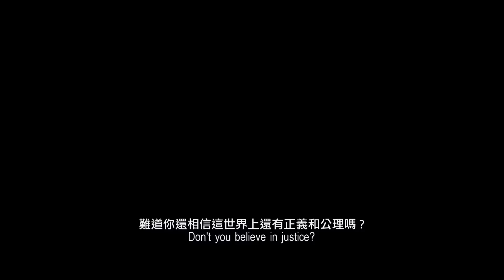Call Of Heroes Trailer HD - Chopflix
Call of Heroes, previous known as The Deadly Reclaim, is produced and directed by Benny Chan with action direction by Sammo Hung, and starring Sean Lau, Lois Koo ,Eddi Peng ,Yuan Quan, Jian Shuying,Wyu Jing  with a special appearance by Wu Jing.

Set in 1914 following the collapse of the Qing dynasty, the film tells the story of a group of villagers standing up to a cruel young warlord.

The story revolves  around a local militia's efforts to protect a town from the onslaught of a sadist and his army.

Yang's authority is soon put to the test by a mysterious man who guns down three people, including a child, upon his arrival in town. While the townsfolk initially support Yang's decision to put the man to death, the public tide turns as they learn that the killer is Cao Shaolun (Louis Koo, The White Storm), the trigger-happy son of a murderous warlord whose forces plunder and burn everywhere they go.